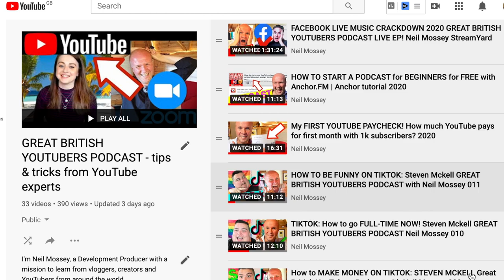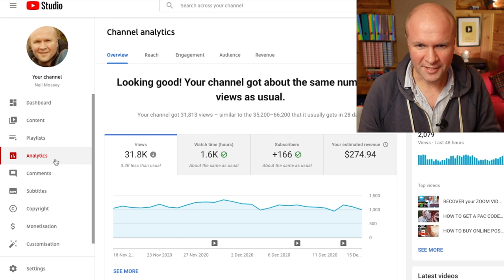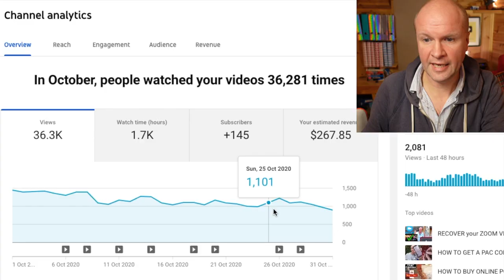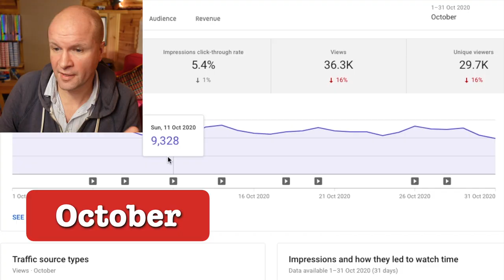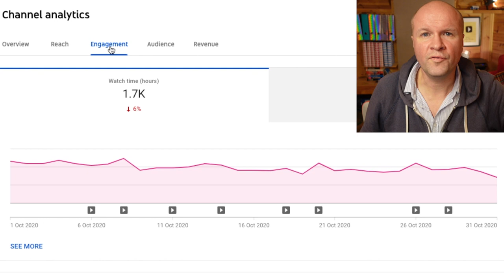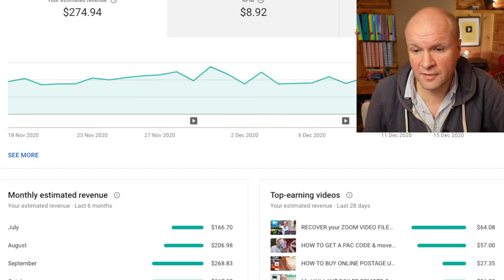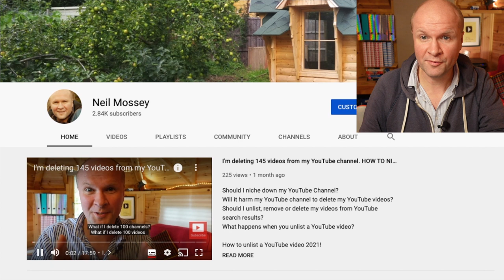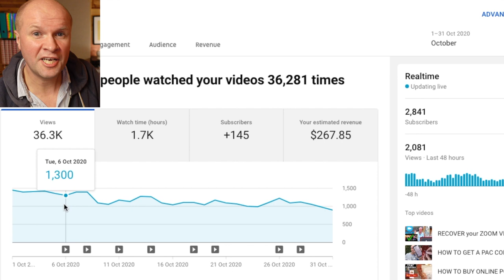How much I make on YouTube AFTER deleting 145 videos on my channel... What is my CTR?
I deleted 145 videos from my YouTube channel - nearly half my videos! (I keep saying 146, it was 146)
Here's what happened next, and how much YouTube pays me.
Do I earn more YouTube ad revenue if I niche my channel?
What is my CTR click-through rate?

0:00 How much I make on YouTube AFTER deleting 146 videos on my channel
1:20 How much money to you earn each month from YouTube with 2000 subscribers?
1:55 How much revenue per watch time? What does YouTube pay me per 1000 views?
2:00 How I niche my YouTube channel. Do you earn more money?
3:55 What is my RPM? Revenue per 1000 views?
4:25 What is CTR, click through rate? What is an average CTR figure?
5:00 What is a good YouTube Average View Duration for me?
6:00 What is Key Moments For Audience Retention? What is a good drop off rate?
7:00 How does Top Geographies (where people watch my YouTube videos) affect my RPM?
8:23 My Tightwad Dad channel LINK
8:42 My Ikea Dad channel LINK
9:06 My Trains and Travel channel LINK

Shot on SONY ZV-1, BUY ONE HERE:
MY FAVOURITE TRIPOD HAND GRIP
Boya BY-M1 CLIP-ON LAVALIER MICROPHONE